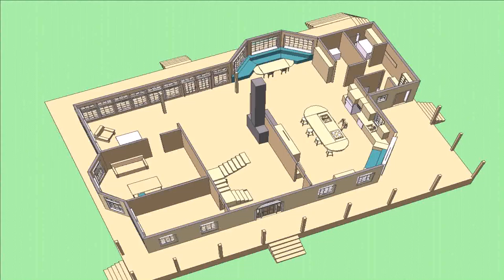House Design With 2nd Floor - Gif Maker DaddyGif.com (see description)